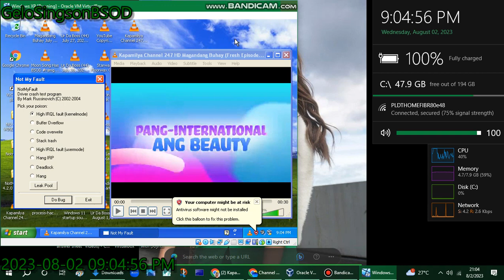Windows XP has BSOD VM